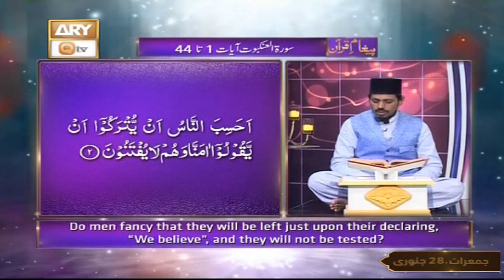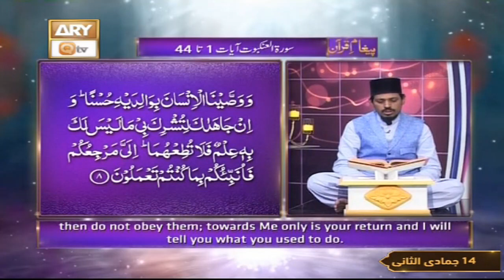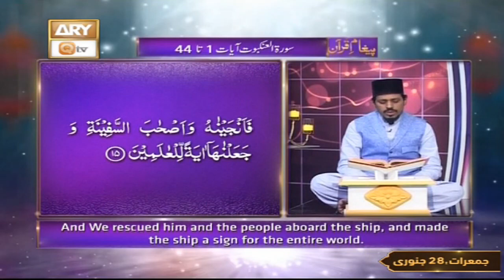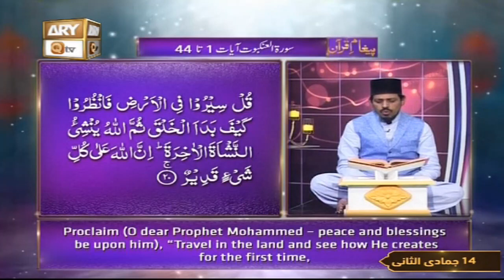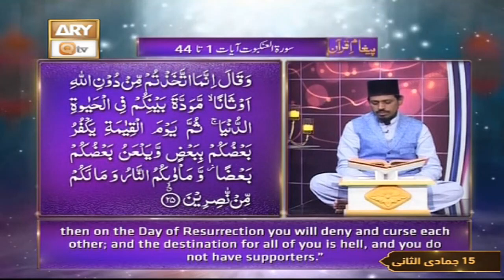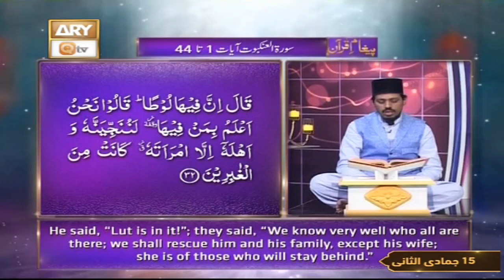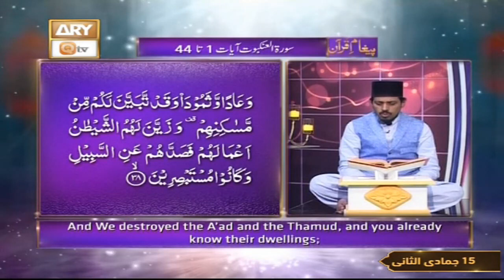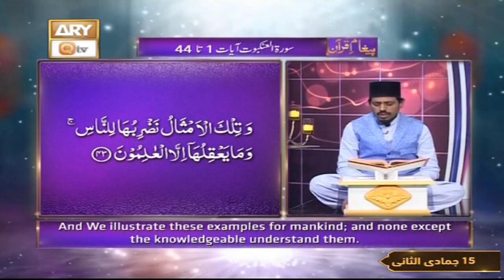Paigham e Quran | Host : Muhammad Raees Ahmed | 28th January 2021 | ARY Qtv